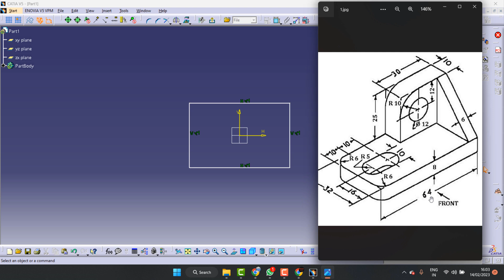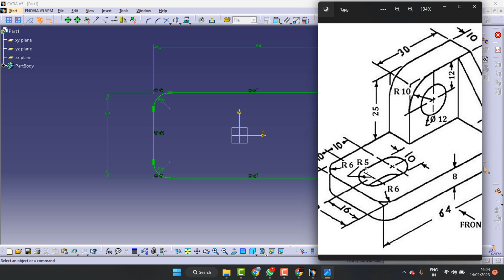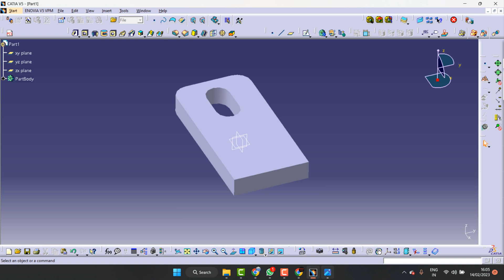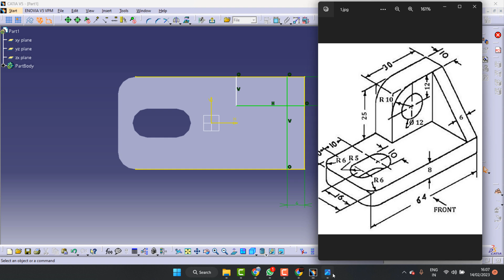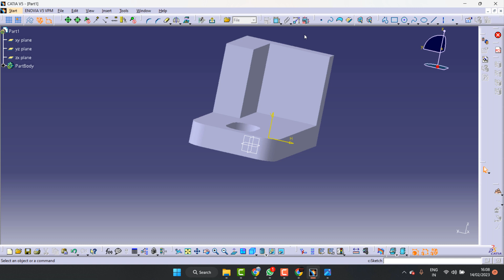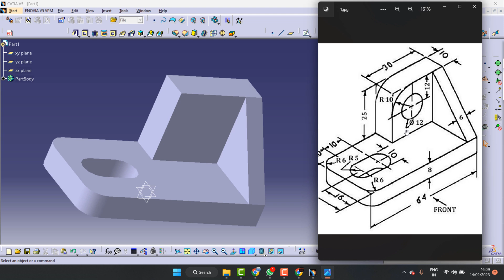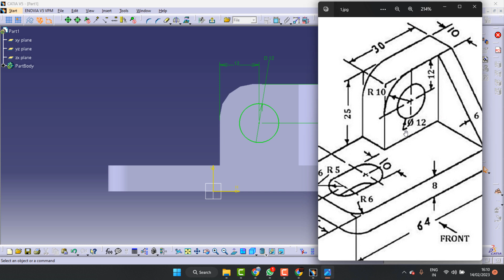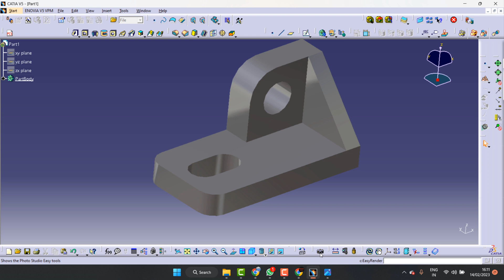tutorial Catia V5 untuk pemula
belajar catia
belajar aplikasi catia
belajar cepat catia
belajar mudah catia
tutorial belajar catia
cara cepat belajar catia
cara mudah belajar catia
belajar aplikasi catia
cara belajar catia
aplikasi catia
belajar catia 2dimensi pemula
belajar catia 3dimensi pemula
tutorial catia pemula,
latihan catia
pemula catia
catia 3dimesia
catia 2dmesia
catia v5r20
catia v5r
CATIA PLM Express V5R20
catiaV5R20
catia 3dimesia ke 2dimesia
catia 2dimesia ke 3dimesia
teknik drawing
tutorial teknik drawing